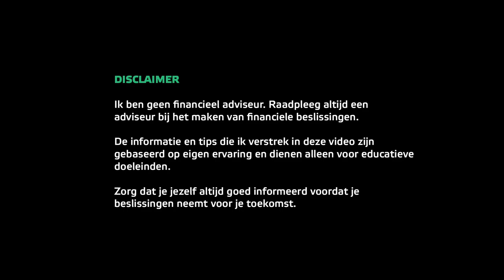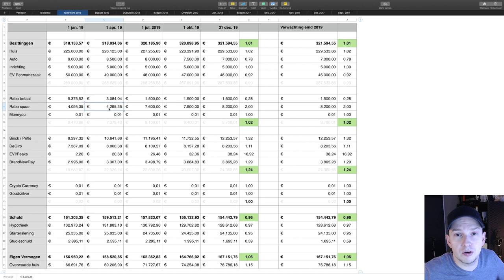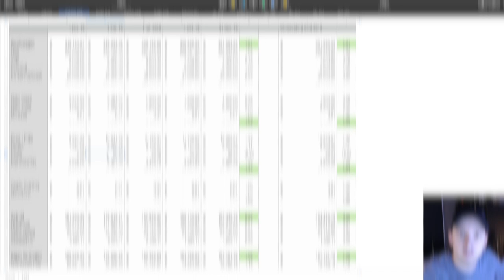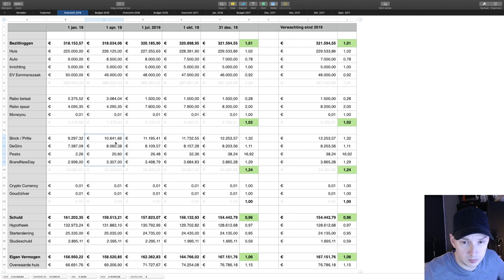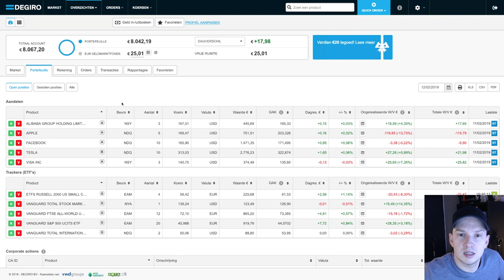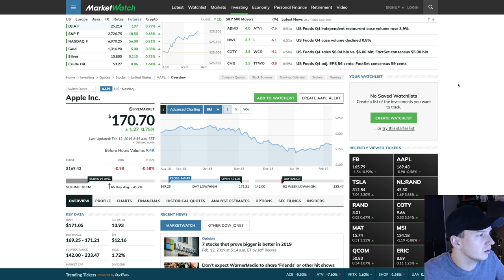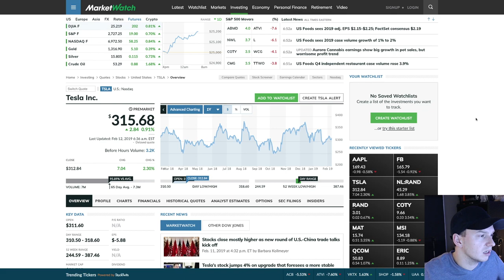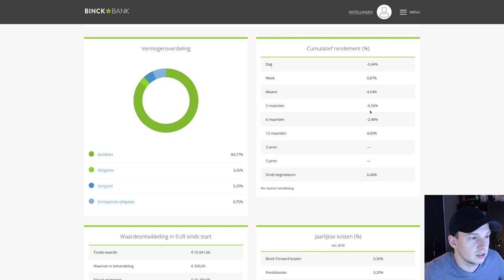Mijn Eigen Vermogen - Februari 2019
In deze serie kijken we naar mijn budget & eigen vermogen. Elk kwartaal een update over wijzigingen in bedragen, verdeling en een kijkje vooruit in de toekomst van mijn uitgaven, bezittingen en schulden.

Ditmaal mijn eigen vermogen per februari 2019. We kijken naar mijn bezittingen en schulden en zullen uitvoerig kijken naar mijn belegde vermogen. Dit is de laatste 3 maanden gegroeid van 20.000 naar 22.000 euro ondanks een slechte beurs in die periode.